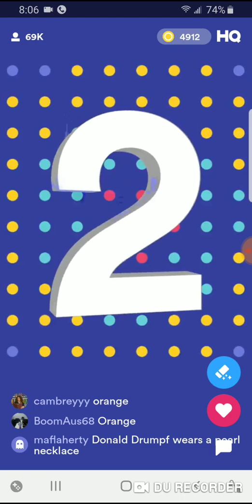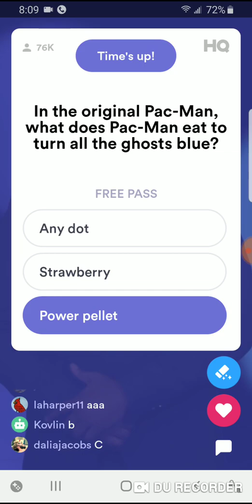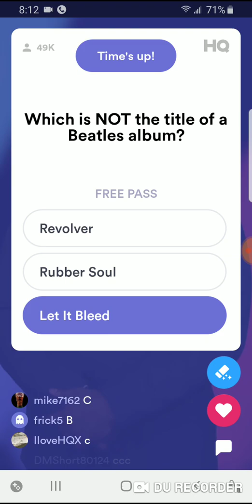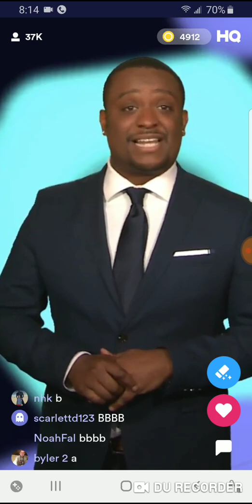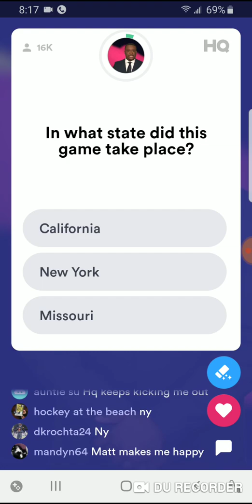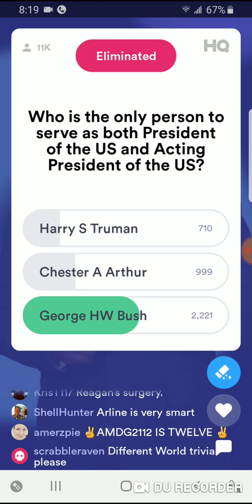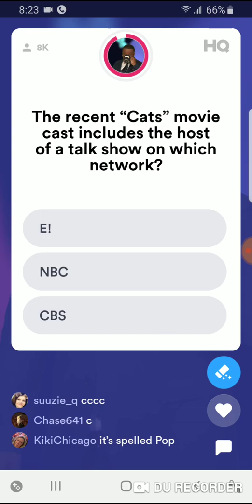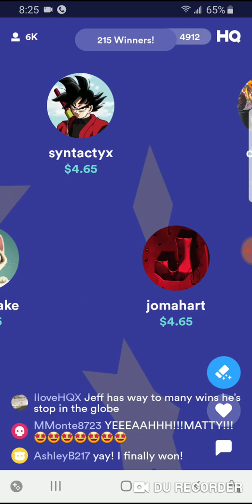HQ Trivia 2/11/20